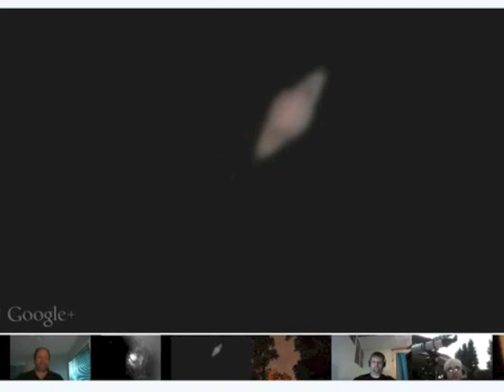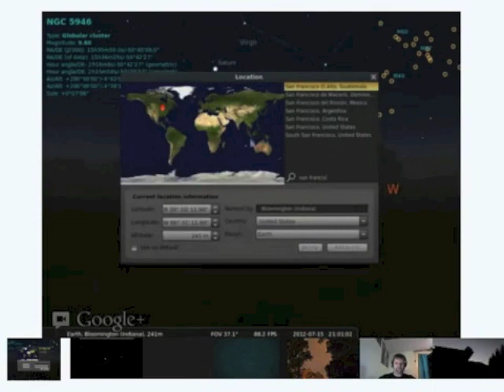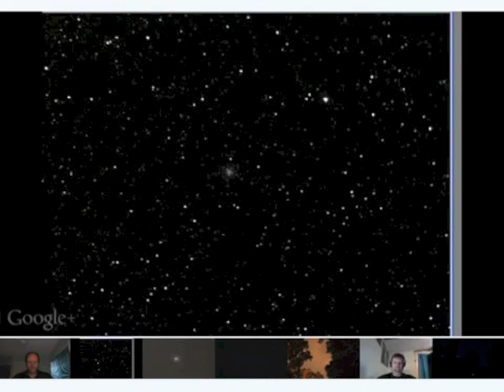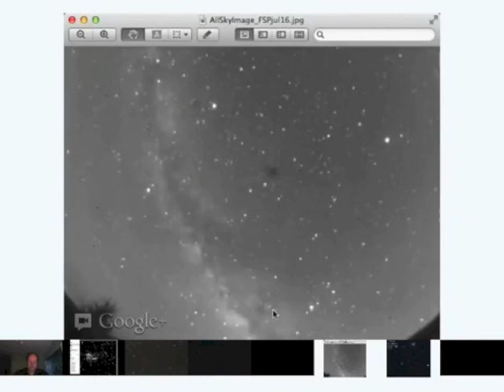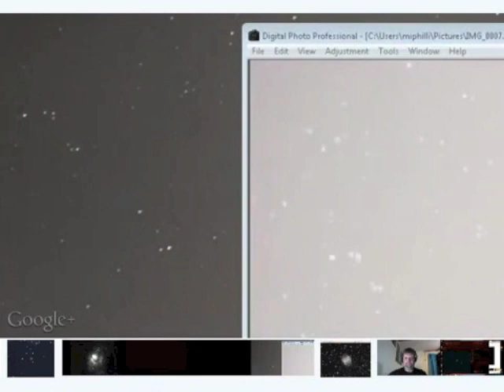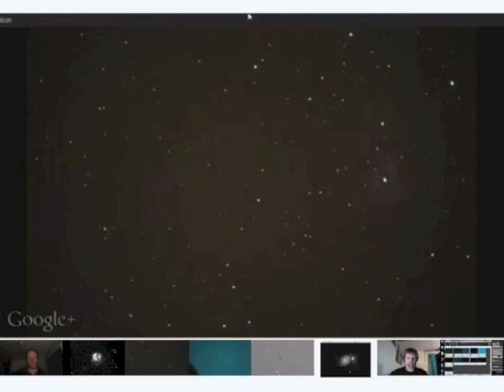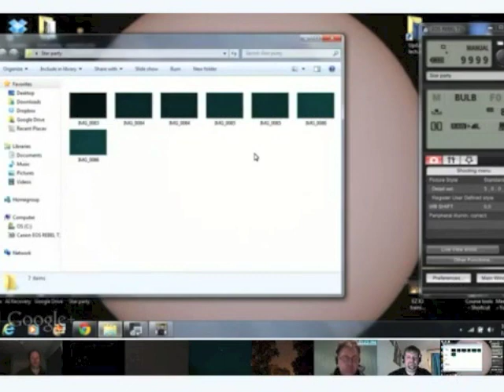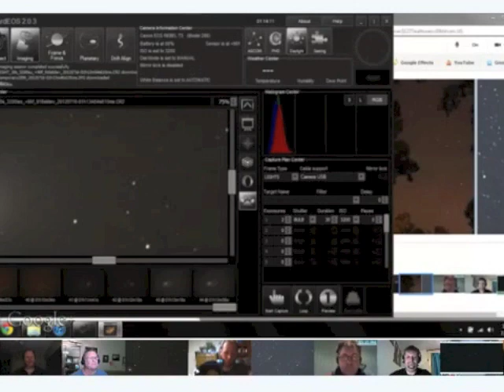Virtual Star Party - 2012-07-15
Telescopes by Chris Ridgway, John Kramer, Teale Britstra, Gary Gonnella, Mike Phillips, Mark Behrendt, and Stuart Forman. Commentary by Ray Sanders. Hosted by Fraser Cain.